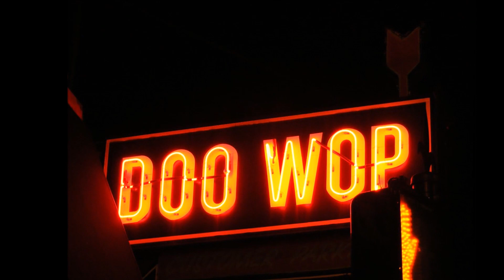Dion And The Belmonts - I Wonder Why 1958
Biography
Dion & The Belmonts (Bronx, New York)

Personnel:

Dion DiMucci (Lead)
Angelo D'Aleo (Tenor)
Fred Milano (Second Tenor)
Carlo Mastrangelo (Bass)
Biography:
From the working class neighborhood of the Bronx came one of the defining vocal groups of the late nineteen fifties. They were Dion & The Belmonts (named for a neighborhood street - Belmont Avenue), and the members were Dion DiMucci - lead, Fred Milano and Angelo D'Aleo on tenor, and Carlo Mastroangelo on bass. At first Dion and The Belmonts were separate entities although they seemingly traveled in the same circles in their neighborhood, and both first recorded for the small independent Mohawk label - Dion with "The Chosen Few" and "Out In Colorado" on #105 which sounded like a pair of tunes from a grandiose western movie, certainly not the type of songs from the central Bronx of 1957.

The Belmonts did not do much better with "Teenage Clementine" and "Santa Margarita" on #106 (who was picking these songs?). Neither record surfaced at all, and on Mohawk #107 both parts of the equation came together and Dion & The Belmonts recorded "We Went Away" and "Tag Along". The record drew another blank and that was the end of Mohawk Records as far as the newly formed vocal group was concerned.

Enter a newly formed record company called Laurie Records (was there a connection with Mohawk, or just neighbors in the same building on New York City's Broadway? ). In any event, whether it was a canny A & R man (maybe Sol Winkler or Ernie Maresca), luck, or divine guidance,the first release for the label by the group on Laurie #3013 "I Wonder Why" exploded on the street like a cannon shot. In my then neighborhood (Fox Street between 163rd and Southern Blvd in the Bronx) the tune was everywhere, coming out of every radio, every record player, every open car door.

hese were our guys and they were hitting the big time. The flip side "Teen Angel" never got a play so dominant was the up tempo 'A' side. Every kid did his five-and-dime imitation of Carlo's stattaco bass intro and that became one of the signature sounds of the rock 'n' roll age. Dion & The Belmonts came off the starting line in full stride and never looked back. Waiting for a follow up, listeners were surprised by the choice of a sentimental ballad instead of the usual copy cat repeat of the hit. The tune "No One Knows" on #3015, was an earnest story of unrequited teenage love, and it was a winner as fans took to the ballad sound.

As for chart sales, it outdid their initial recording for Laurie, getting into the top twenty national pop charts which was a heady accomplishment for a doowop group in 1958 on their second try for the label. With that success, Laurie Records kept the group on track for a number of ballads, and all were successful in varying degrees proving out the direction that the group was taking. Now with a rocking hit and a ballad smash, the group hit the road for a period of extensive touring. They did a number of one nighters in the East and went out nationally on package tours around the country.
Just after the new year in 1959, the new release by the group was Laurie # 3021"Don't Pity Me" and "Just You". The sound of melancholy on "Don't Pity Me" worked for the group and it hit the national pop charts again although not as famously as the previous two records. In support of the new record, the group went out on a touring revue called "The Winter Dance Party" that played the Midwest. This show lives on in infamy because of the plane crash that took the lives of Buddy Holly, Ritchie Valens, and J.P. (The Big Bopper) Richardson near Clear Lake, Iowa. By late spring Dion & The Belmonts were readying their new Laurie release on #3027, called "A Teenager In Love".
Once again the song struck a chord in the lives of so many of the listeners that lived the words of the tune, and as a result, sales for the record were phenomenal. A top five best seller and a pop chart record for four months, it was by far the biggest seller to date and the group was certainly a hot property. The song sung in tempo as midway between a ballad and a rocker was also great for dancing ( it had a good beat and . . . .).
At this time one of the inevitabilities of any comparable situation arose. There were forces at work to make Dion DiMucci a solo performer and to showcase his talent (and consequently to have a much fewer number of voices) inputting plans and ideas. But for the time being the group moved ahead on their next record. Immediately following the new year of 1960, the quartet went into the studio and tried their hand on a pop standard "Where Or When" which featured a lovely counter melody played on sax in the intro and ending. The interesting flip side was the group's take on The Channels version of the Frankie Laine pop hit of "That's My Desire" which featured impeccable harmony without the bombastic bass which was a feature of the original version on Whirlin Disc.